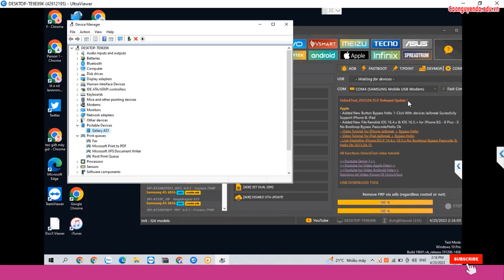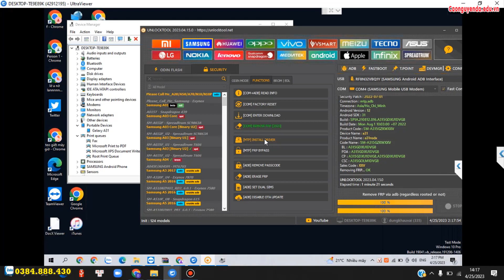Samsung A31 FRP Bypass 2023 Android 12 Unlocktool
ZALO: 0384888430